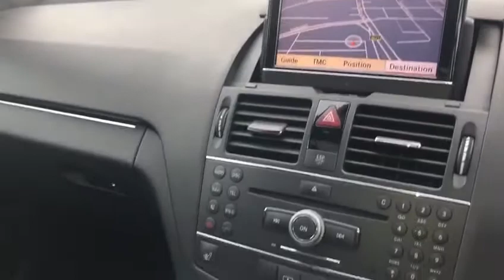2009 Mercedes-Benz C Class 6.3 C63 AMG 7G-Tronic 4dr